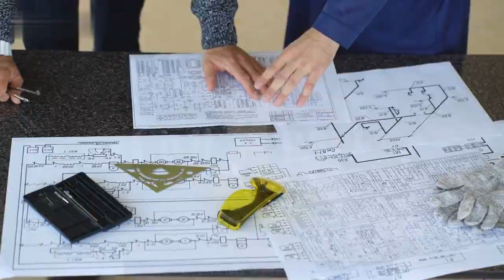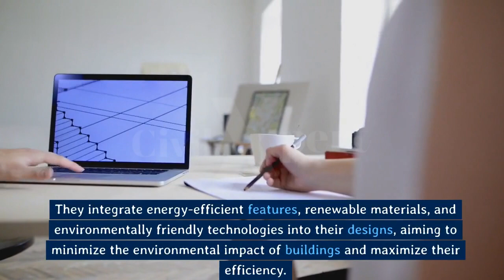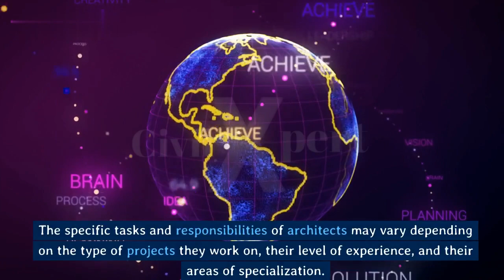What is an Architect | roles of architects in Construction | building architecture design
This Channel @RealCivilXpert   Provide you the basic civil engineering knowledge and General Knowledge.